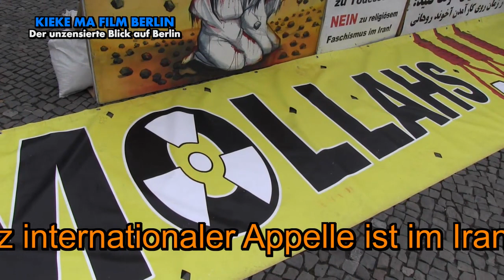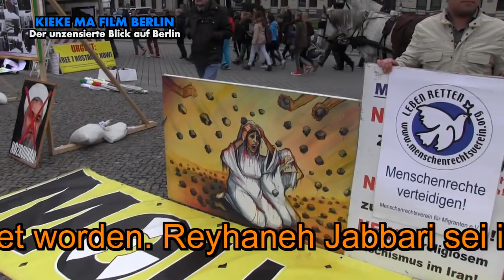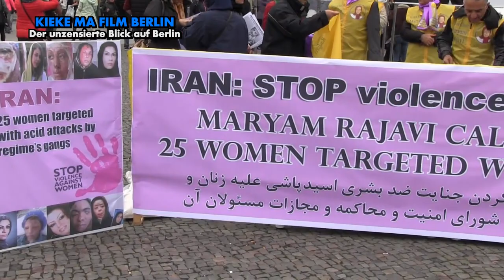Reyhaneh Jabbari - Mahnwache in Berlin 25. Oktober 2014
Aus der "taz"; Trotz internationaler Appelle ist im Iran am Samstag eine 26-jährige Frau nach fünf Jahren in der Todeszelle hingerichtet worden. Reyhaneh Jabbari sei im Morgengrauen gehängt worden, berichtete die staatliche Nachrichtenagentur Irna unter Berufung auf die Staatsanwaltschaft in Teheran.

In einer Nachricht auf einer Facebookseite, auf der zur Rettung des Lebens der jungen Frau aufgerufen worden war, wurde die Urteilsvollstreckung bestätigt.

Die 26-Jährige war wegen Mordes an dem Geheimdienstmitarbeiter Mortesa Abdolali Sarbandi verurteilt worden. Dem UN-Sonderberichterstatter für Menschenrechte im Iran, Ahmed Shaheed, zufolge war Jabbari von Sarbandi als Innenarchitektin engagiert worden. In seiner Wohnung soll er versucht haben sie zu vergewaltigen, woraufhin sie ihn in Selbstverteidigung erstochen habe.

Neben iranischen Schauspielern und anderen Prominenten gab es auch im Westen zahlreiche Stimmen, die eine Aussetzung der Todesstrafe für die junge Frau gefordert hatten.